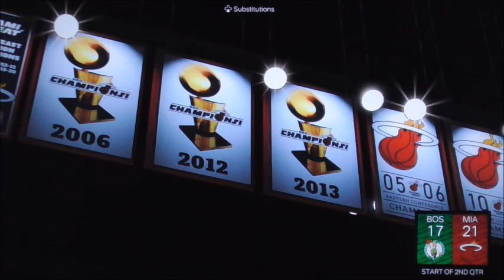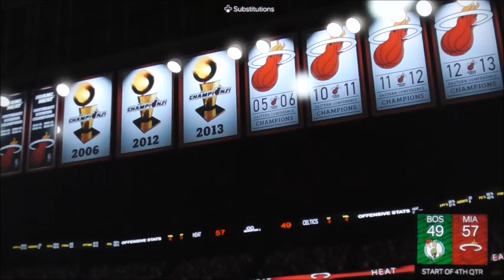NBA2k24 Eastern Conference Finals Celtics vs Heat Game 6